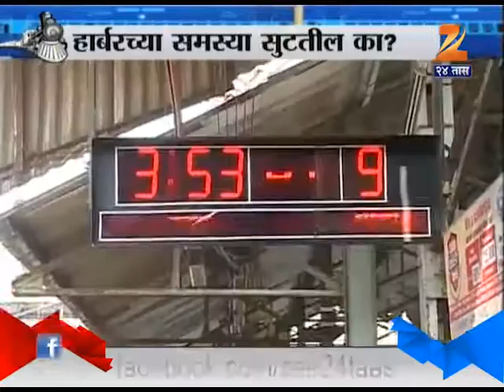Mumbai : People Expectation From Railway Budget Fro Harbour Railway